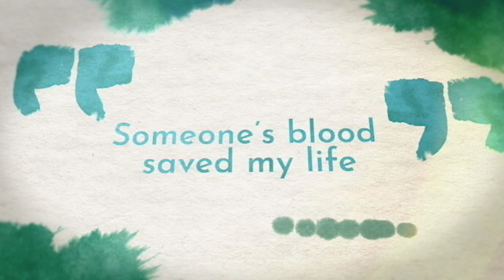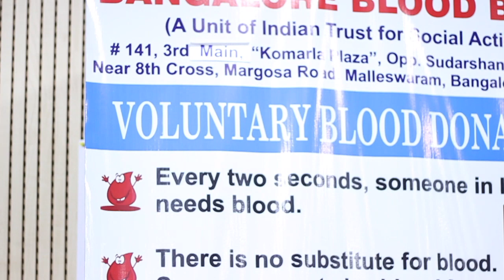Blood Donation Drive| After Movie - 2019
The donation drive was conducted in the seminar hall of Christ (deemed to be University), Bannerghatta road campus from 10:00 A. M to 4:00 P. M. The Bangalore blood bank personnel were escorted by the Anvaya and CSA volunteers from the gate. The doctors explained the prerequisites about donating blood, that is,age, more than 50 kg, no fever, no diabetes, no hypertension, Not on period for at least 24 hours. The required tests before blood donation was conducted by the doctors for all the donors.

Pranjali, a volunteer for CSA was responsible for

Giving out certificates to the donors. Biscuit, banana and a packet of juice was given out to the donors after the donation. The first time donors were excited as well as nervous and were taken special care of. The donation camp was wrapped up by 4:30 in the evening. The doctors thanked the CSA and Anvaya volunteers for their cooperation and smooth conduction of the event.

Videographers
Govindan Jeevan
M G Kumar Karthik

Photography by - Vaishnavi

Reporter - Medha

Video Editor - M G Kumar Karthik